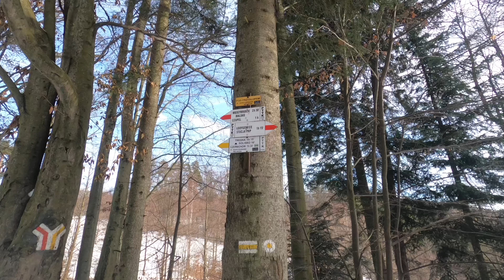Magurka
Zaraz po świętach, wybraliśmy się na mały spacer na Magurkę.